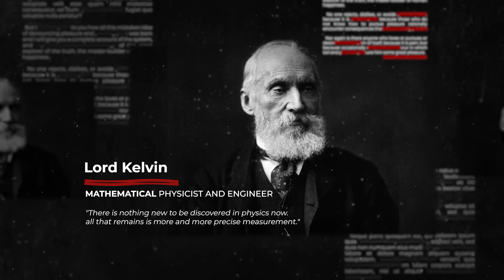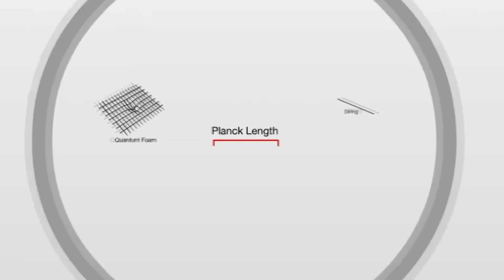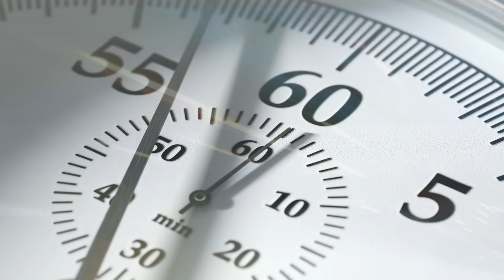Neil deGrasse Tyson and Brian Greene Discuss The Problem with String Theory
What's taking String Theory so long? Brian Greene explains just why figuring out the universe is a more complicated task than others might suspect. Are there limits to a human being's ability to fully comprehend the universe? Will we ever overcome those barriers? Find out on this Podcast Highlight as Neil deGrasse Tyson and Brian Greene go deep on the subject.

0:00 - What's Taking String Theory So Long?
1:12 - Limits to Human Understanding
2:47 - Center of the Universe
3:43 - How is E=MC² Used?
4:37 - Quantum Physics vs. Black Holes
5:36 - Is the Universe Predetermined?
6:33 - The Reality of Time Dilation
7:18 - Next Major Breakthroughs
8:15 - What is String Theory?
9:03 - What Does the Subatomic World Look Like?